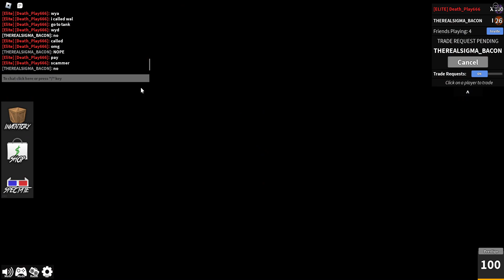MM2 bet with THEREALSIGMA_BACON so ez